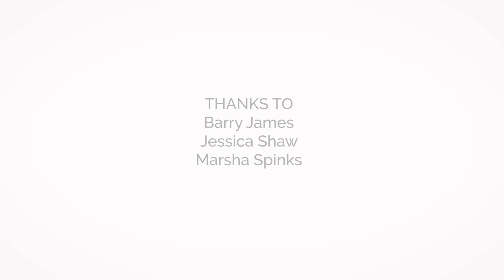Little Hawk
"What we've learnt, it's not meant for us to keep it to ourselves - it's like keeping seeds and not planting them." Darryl Frederick Webster, a Nlaka'pamux elder, seeds wisdom in this moving portrait.

Made during Reel Youth’s visit to Nlaka’pamux territory, local Indigenous youth filmmakers spent time on the land with their Elders, recording their stories, wisdom, and knowledge. The videos will contribute to the ongoing deepening of connections between generations and with the land, which have been impacted through the history of colonization and attempted cultural genocide in Canada.